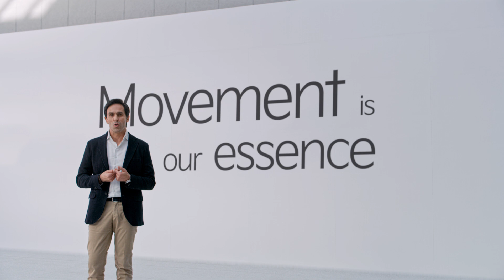Neuer Kia Brand Showcase | Teil 2: Ein neuer Marken Purpose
Sei dabei, wenn Artur Martins, Head of Global Brand & Customer Experience bei Kia Vision Square, die Geschichte hinter unserem neuen Markenziel und dem "Warum" unserer Existenz erzählt.